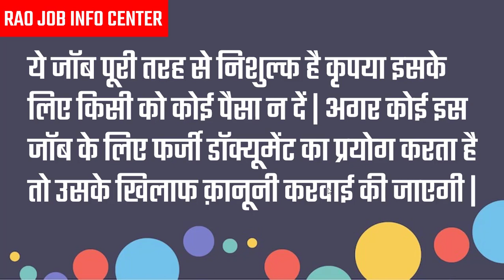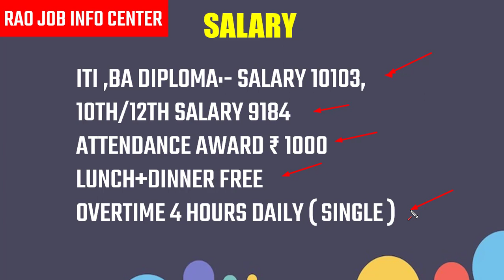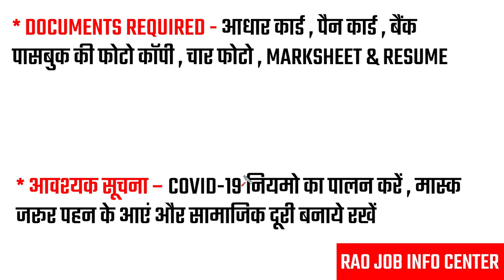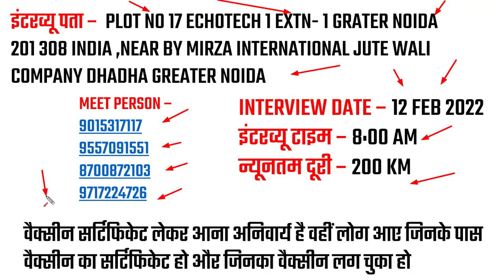Job Vacancy In D&Y TECHNOLOGY Company | Job in Noida | Private company job vacancy 2022 | Noida Jobs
इंटरव्यू पता –  PLOT NO 17 ECHOTECH 1 EXTN- 1 GRATER NOIDA 201 308 INDIA ,NEAR BY MIRZA INTERNATIONAL JUTE WALI COMPANY DHADHA GREATER NOIDA

About This Video :- Job Vacancy In D&Y TECHNOLOGY Company | Job in Noida | Private company job vacancy 2022 | Noida Jobs